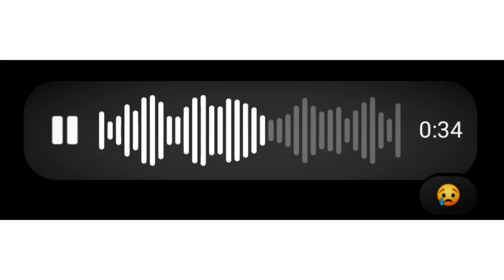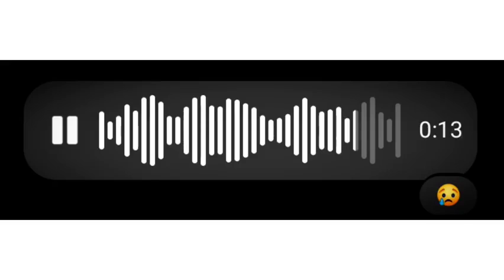New Female Version Whatsapp Status ||New Ringtone